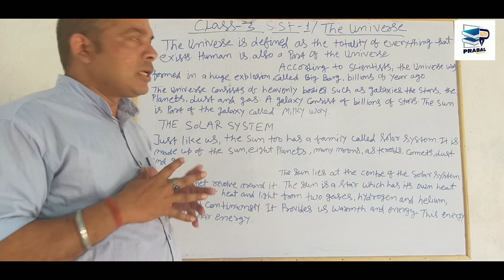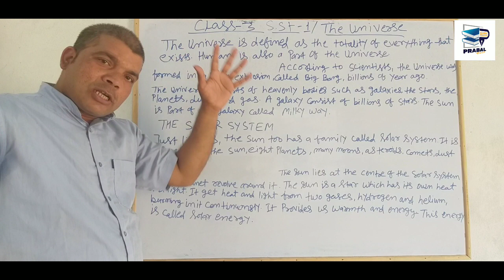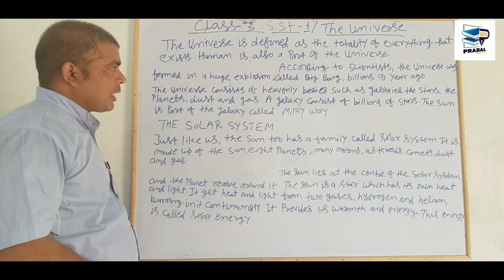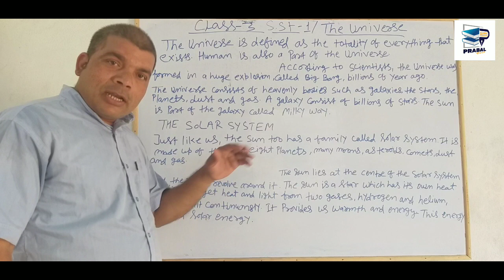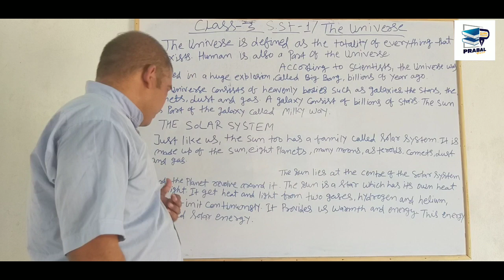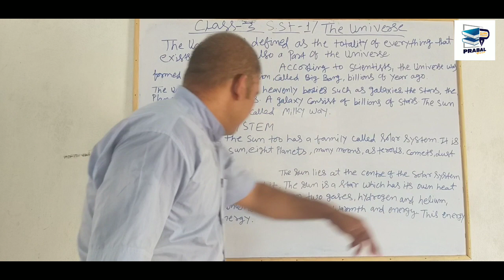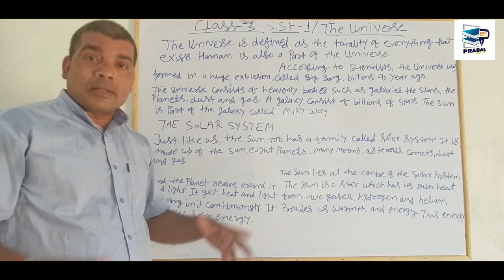The universe/Social Study/Class 3..